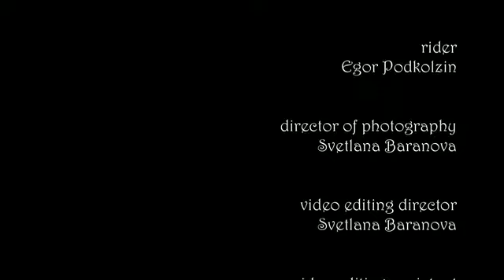Lateralus Profile 2011